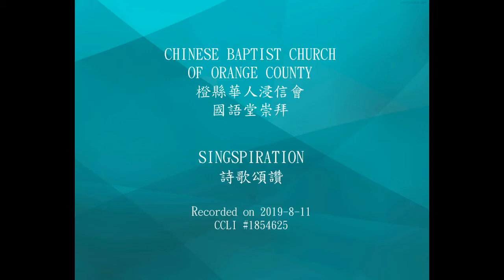2019 08 011橙縣華人浸信會 CBCOC - 國語崇拜主日聚會獻詩MandarinPriase 1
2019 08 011橙縣華人浸信會 CBCOC - 國語崇拜主日聚會獻詩MandarinPriase 1
CCLI  #1854625 for CBCOC Music recorded before social distancing guidelines